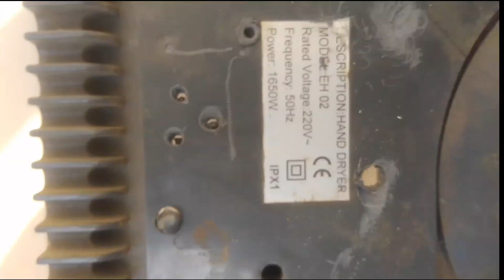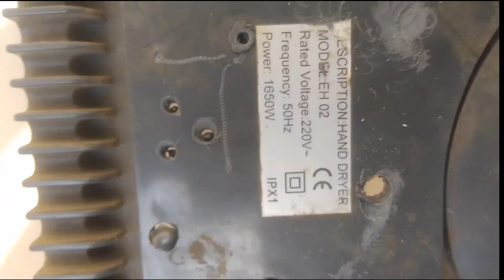555 motor drill machine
In today's video I will show how to make a powerful dc drill machine with some scratch parts.

That motor I have used in that video is an upgraded 555 dc motor, which I converted 24 volt to 12 volt.